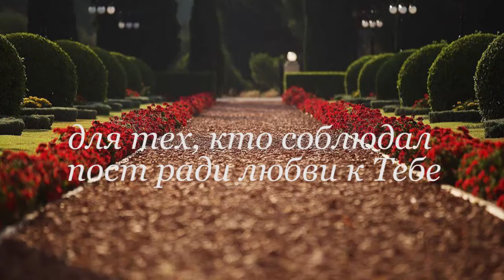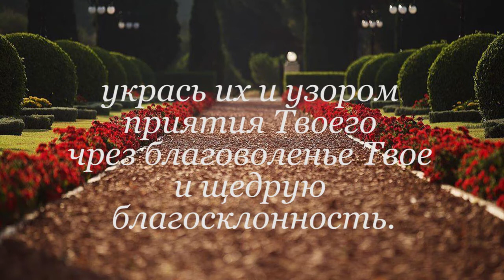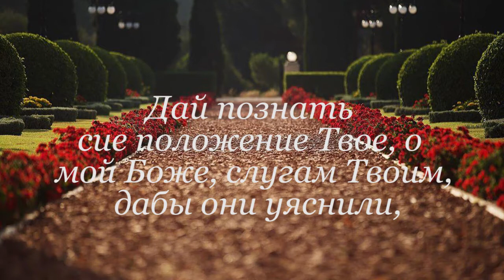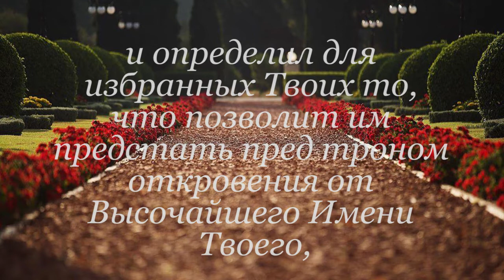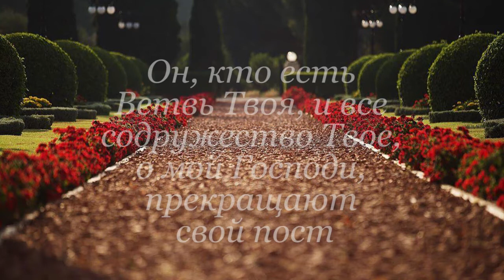Скрижаль к Наврузу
Молитва о Наврузе на арабском в исполнении Sara Ahmadi Akhavan